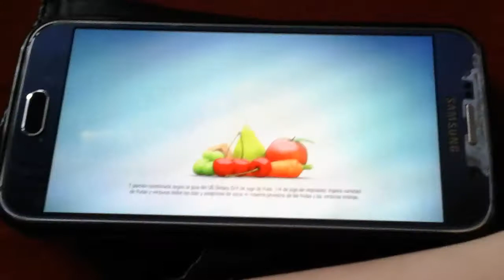November 23, 2017